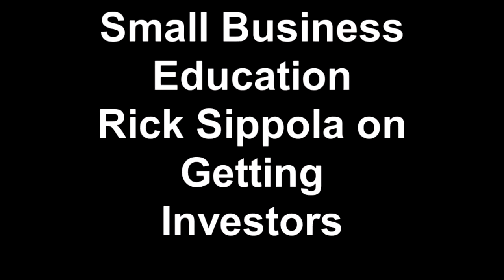Small Business Education Rick Sippola on Getting Investors